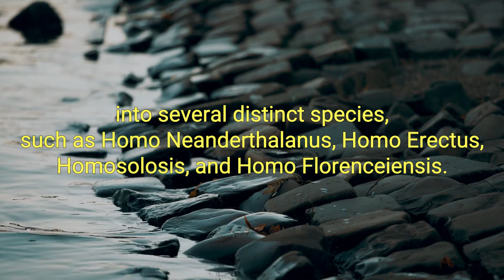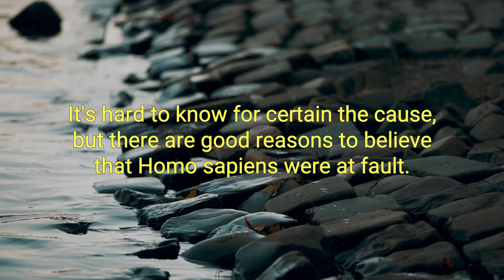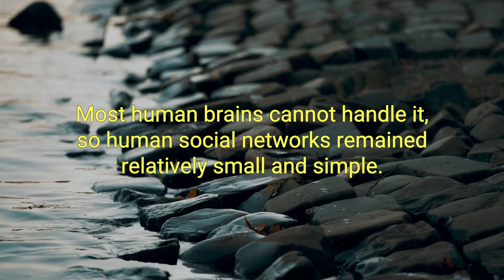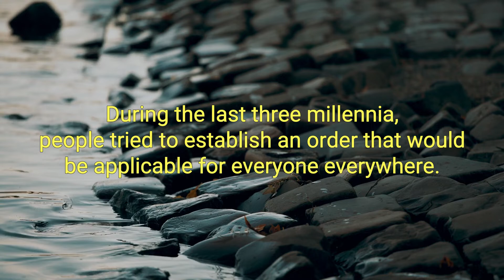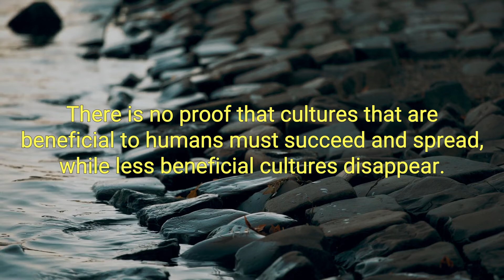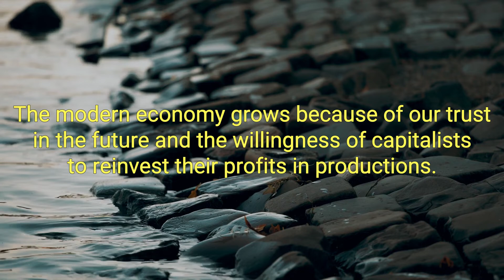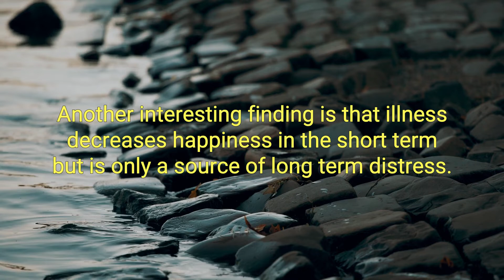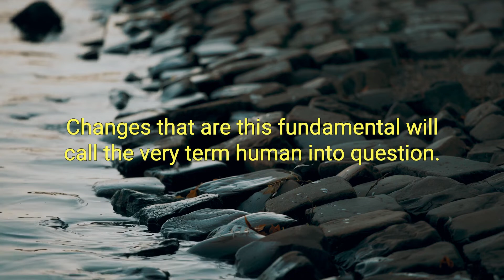Sapiens Best Audiobook Summary By Yuval Noah Harari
Sapiens By Yuval Noah Harari - Free Audiobook Summary and Review

From a renowned historian comes a groundbreaking narrative of humanity's creation and evolution - a number one international best seller - that explores the ways in which biology and history have defined us and enhanced our understanding of what it means to be "human".

One hundred thousand years ago, at least six different species of humans inhabited Earth. Yet today there is only one - Homo sapiens. What happened to the others? And what may happen to us?

Most books about the history of humanity pursue either a historical or a biological approach, but Dr. Yuval Noah Harari breaks the mold with this highly original book that begins about 70,000 years ago, with the appearance of modern cognition. From examining the role evolving humans have played in the global ecosystem to charting the rise of empires, Sapiens integrates history and science to reconsider accepted narratives, connect past developments with contemporary concerns, and examine specific events within the context of larger ideas.

Dr. Harari also compels us to look ahead, because, over the last few decades, humans have begun to bend laws of natural selection that have governed life for the past four billion years. We are acquiring the ability to design not only the world around us but also ourselves. Where is this leading us, and what do we want to become?

This provocative and insightful work is sure to spark debate and is essential for aficionados of Jared Diamond, James Gleick, Matt Ridley, Robert Wright, and Sharon Moalem.

History blending into Philosophy
I was impressed by Sapiens. I have read some books that cover some of the same material. For example, books by Jared Diamond, Nicholas Wade, and Jacob Bronowski. Of those three authors it is the closest in ambition to Bronowski's Ascent of Man back from the 1970's, except it is significantly better. I thought the book almost merged into moral and political philosophy because it was subtly giving you analytical tools to judge culture. For example the book states all large societies use great myths (religion, countries, moral codes, money, financial institutions, family institutions) to generate the social cohesion to make large societies function. But can we judge one more or less moral than another? I think the answer implies the answer is yes and implies some criteria.

It not only merges into moral philosophy but it also merges into the realms of religion replacing religion with science. That is not uncommon, but when you get a sharp thinker and writer like Harari it is much more convincing.

Maybe my biggest fault with the book is that it reaffirmed by own biases too much so it is hard for me to tell if the reasoning is as good as I think it is or whether the reasoning only seems really good because its reaffirming my own biases. For example I became a vegetarian in my early 20's for moral reasons (I didn't like the way animals were treated). I felt like the author agreed with me. In the end I felt like the author just a slightly smarter version of myself who gave me better arguments to substantiate the beliefs I already have so I have a natural bias for this book.

Also how did this book get over 3000 reviews? Seriously! It is well argued and interesting, but its not a polemic designed to enflame one side and laud another side so I have no idea how 3000 people were motivated enough to write a review.

Did you love our upload of Sapiens By Yuval Noah Harari - Free Audiobook Summary and Review? You may want to listen to our previous audiobooks: